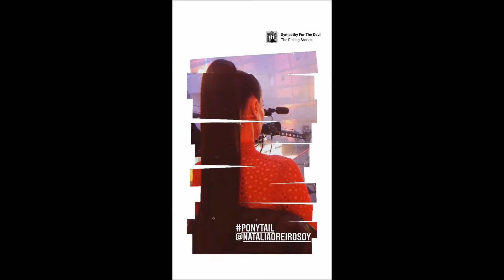Natalia Oreiro para Matías Giachino (13)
Natalia Oreiro para Matías Giachino (13) (Historias de Instagram de Matías Giachino, 22/09/2020)